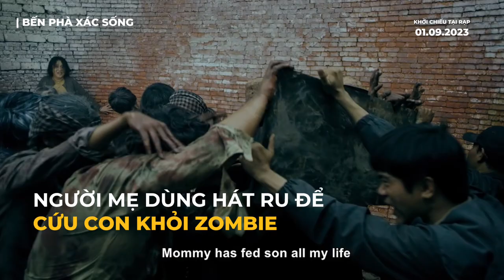Nghệ sĩ Thanh Hằng hát vọng cổ thu hút XÁC SỐNG để cứu con mình | BẾN PHÀ XÁC SỐNG | KC 01.09.2023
Nội dung “Bến Phà Xác Sống” xoay quanh cuộc chạy trốn của nhóm người của Công (Huỳnh Đông) khỏi sự bùng phát của dịch bệnh và cố gắng chạy đến chuyến phà cuối cùng ở vùng hạ lưu sông Mekong. Thế nhưng, trong quá trình chạy trốn, họ một lần thất lạc khi xuất hiện sự biến chất và phá bĩnh của Diễm (Ốc Thanh Vân) khiến nhóm người buộc phải tách ra. Và cuộc tấn công của Zombie đổ bộ cù lao, đối mặt giữa sống và chết, các nhân vật nhận ra không phải dịch bệnh, chính sự tồn tại của tính ích kỷ và oán hận mới là thứ đẩy họ vào những thử thách sống còn.